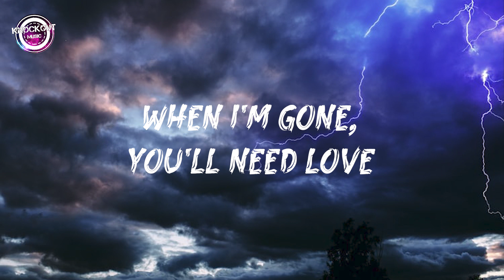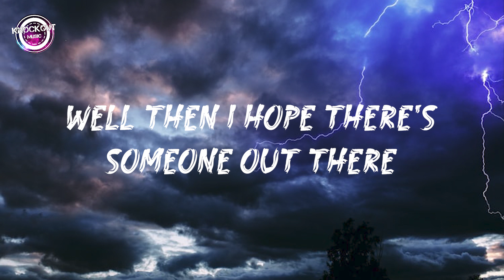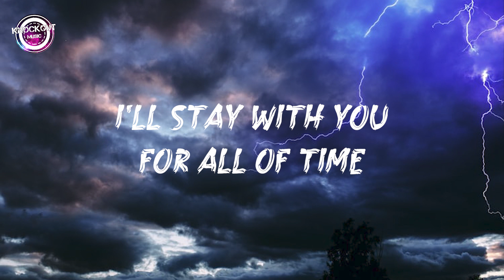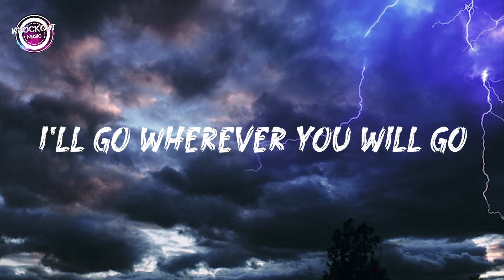Wherever You Will Go (Lyrics) - The Calling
Lyrics - Wherever you will go